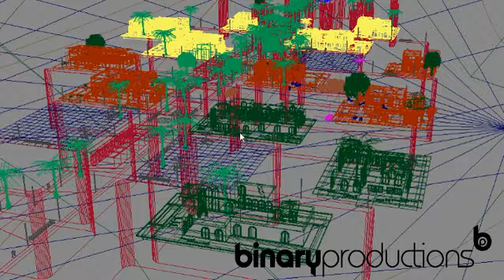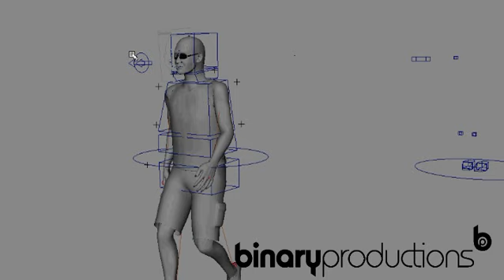GV MFH_making-off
Making-off del video virtual 3d de MFH realizado por Grupo Visualiza.
Proyecto de comunidad de casas modulares flotantes.